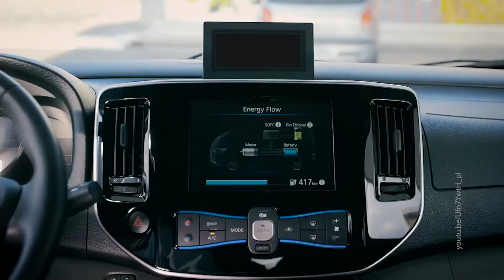Участие Токаева в Тюркском Совете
Глава Казахстана недавно отбыл в Стамбул с рабочей поездкой. В ходе своего визита, глава государства принял участие в саммите Тюркских стран. Вместе с Токаевым в мероприятии приняли участие множество президентов дружественных стран. Кроме того, Токаев поприсутствовал на открытии нового офиса Секретариата объединения в Стамбуле.

В начале своего выступления, глава казахстанского государства поблагодарил президента Турции за приглашение на такое важное мероприятие, за саму организацию саммита на высшем уровне и гостеприимство. Токаев подчеркнул, что саммит показывает всю заинтересованность дружеских государств в совместной работе в множестве сфер, например экономической или социальной. Данное объединение является мощным сигналом для других государств и занимает важное место на мировой политической арене.